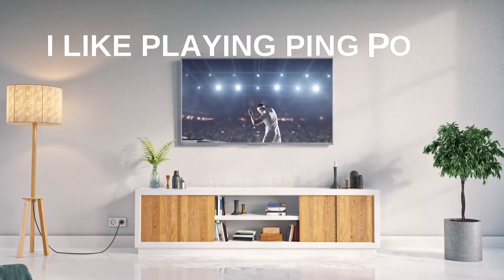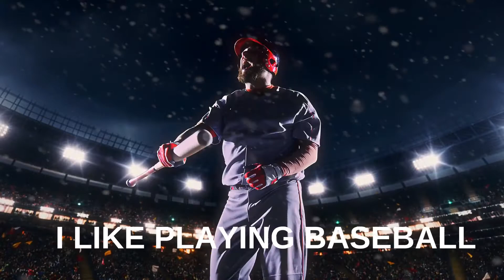PLAYING SPORTS - TEACHING ENGLISH TO CHINESE KIDS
Hey guys, some videos I prepare for my part time weekend job, teaching English to kids in China. Maybe it can help someone to teach and have some fun too!.